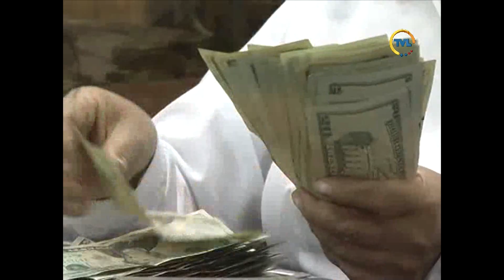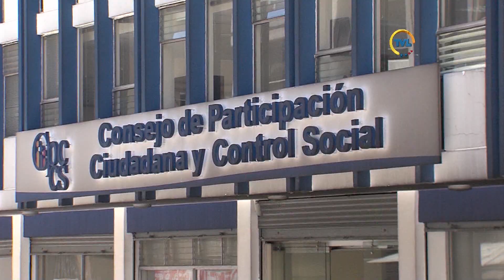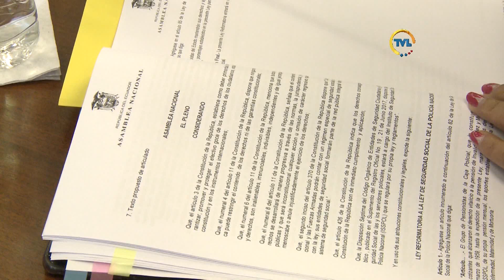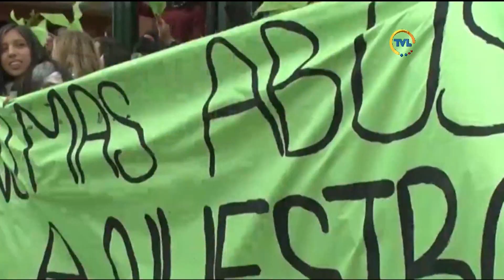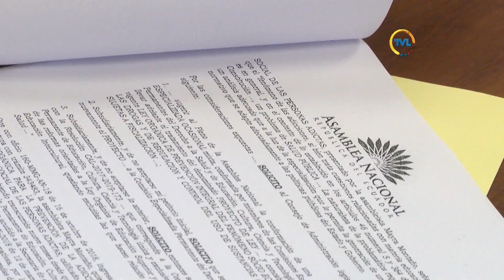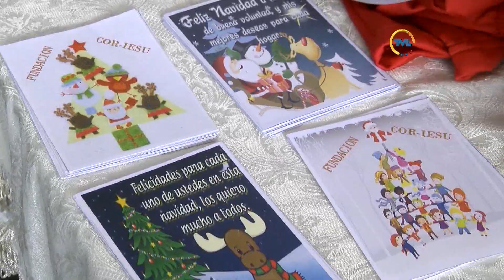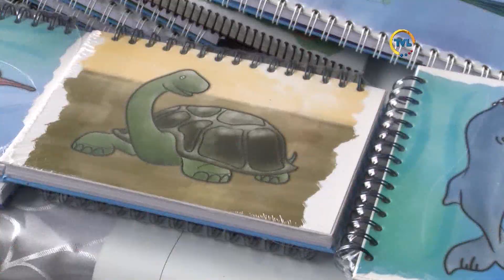TVL Noticias Emisión Estelar viernes 14 de diciembre de 2018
Presidenta de la Asamblea realiza balance de gestión legislativa de este 2018.}

Proforma presupuestaria del 2019 reduce precio del barril del petróleo a 50 dólares.

Comisión de Salud inició análisis de Proyecto de Ley para la rehabilitación de las personas con adicciones.